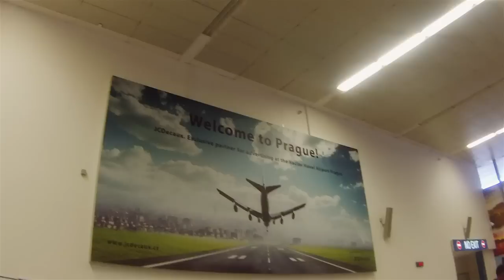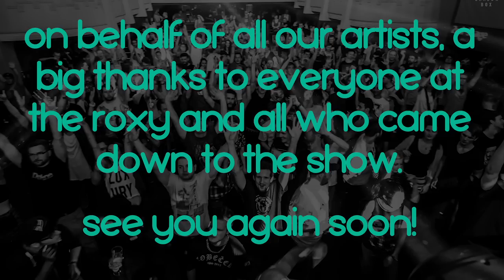Med School @ The Roxy, Prague - Travel Diary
The Med School crew flew out to Prague for a sold out show at the legendary Roxy club. Here's what went down..

Etherwood - Souvenirs (feat. Zara Kershaw) [Ulterior Motive Remix]
Keeno - The Moon Under The Water